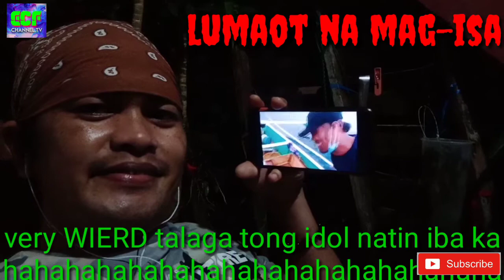usapangvlogger SOWIERD idol JAPER SNIPER SHORT STORY part2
SOWIERD idol JAPER SNIPER SHORT STORY

idol JAPER SNIPER SOWIERD Isa Lang din akong nangangarap tulad mo dati na ngaun at nasa tuktok na Ng iyong tagumpay, bilang isang iyong tagahanga nangarap din maabot ang ung kinatatayuan mo ngaun, di man Kita magaya sa iyong bigay tudo na tawa kahit man Lang magkaroon din akong mga mababait na followers at organic viewers sapat na sa akin un pero Sabi nga walang shortcut sa SUCCESS Basta tuloy-tuloy ka Lang makukuha mo Rin ung mga pangarap sa buhay, Habang may buhay may Pag-asa, alright Godbless and have a Great Day...POWER...🙏❤️💗💖